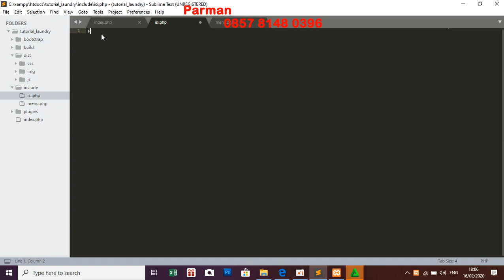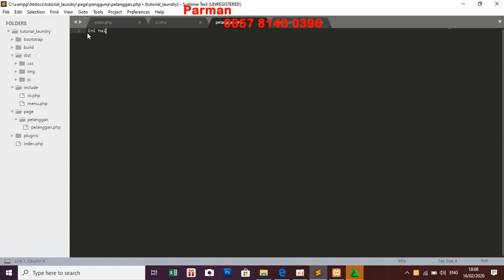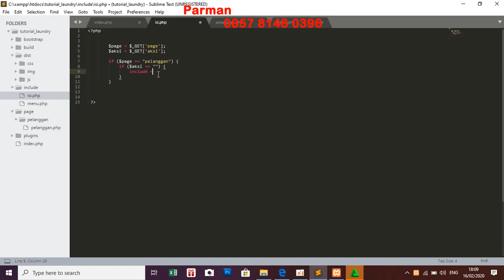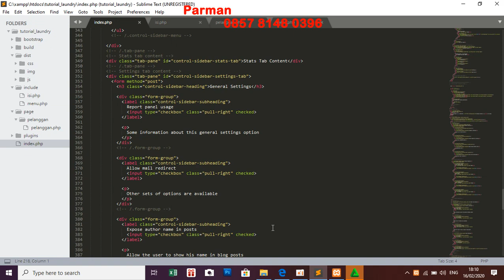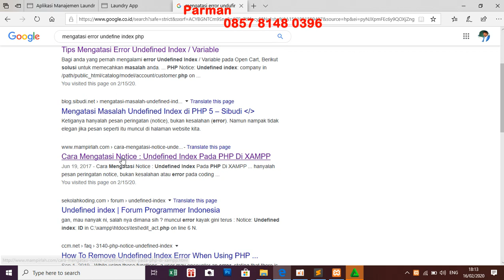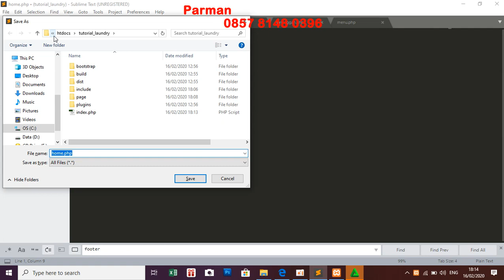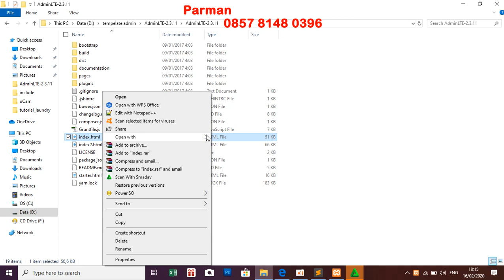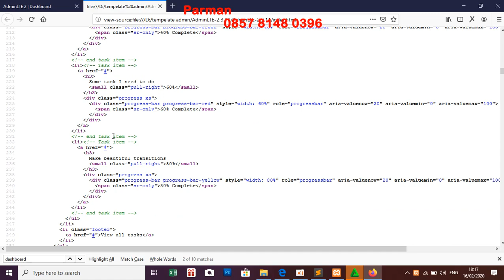part 2 Tutorial membuat aplikasi laundry dengan php mysqli dan bootstrap halaman dinamis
Group Facebook Diskusi Tutorial PHP